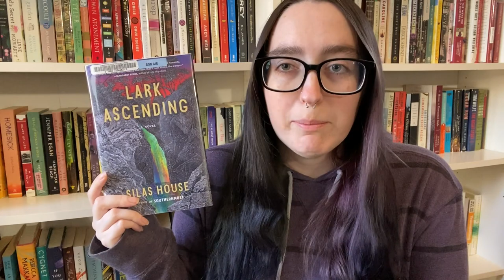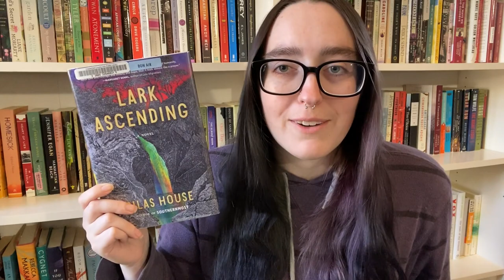Book Review || Lark Ascending by Silas House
Recommended by @OnefortheBooks!